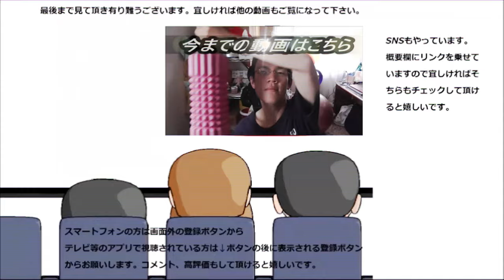SUNTORY クラフトボス三種飲み比べてみた。一番従いたいボスはやはり……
SUNTORY　クラフトボス三種類を飲み比べてみました。新たに加わったレモンティーも含めた三人のボスで私が一番仕えたいのは～やっぱり！！
贈り物は此方まで↓
〒153-0042